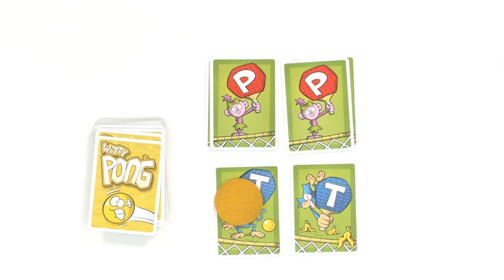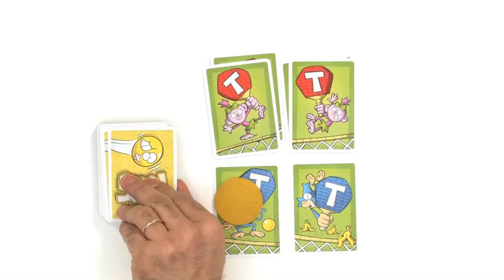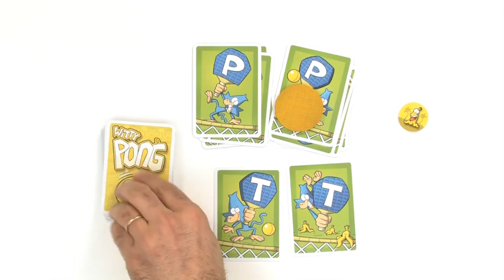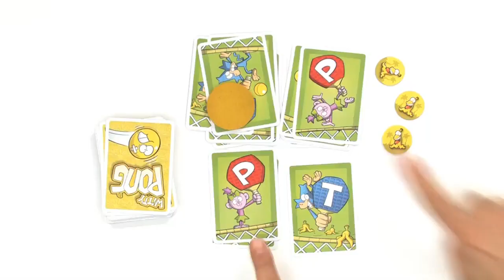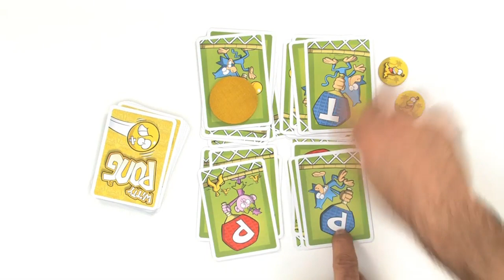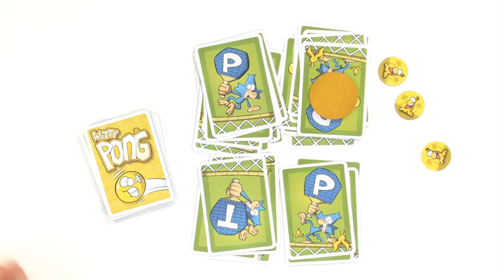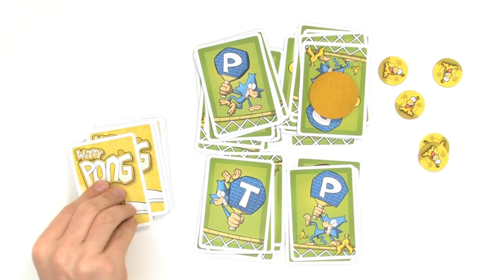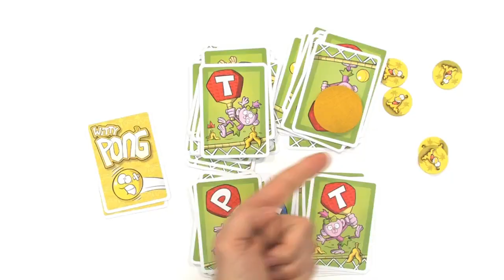Witty Pong, de la partie...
Après les explications, voici la partie de "Witty Pong", le jeu d'Antoine Bauza et Bruno Cathala. Un jeu avec de la rapidité dedans. Oui. Et vous allez voir que niveau rapidité, c'est pas celui qu'on croit qui est le plus rapide. non.